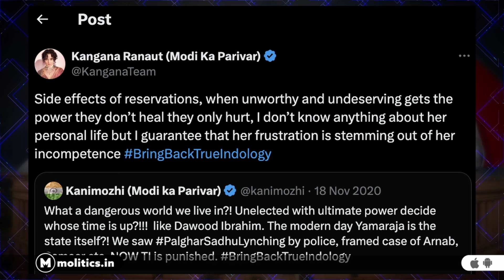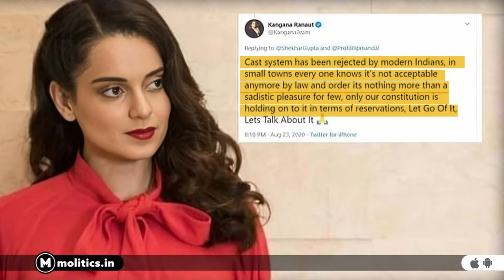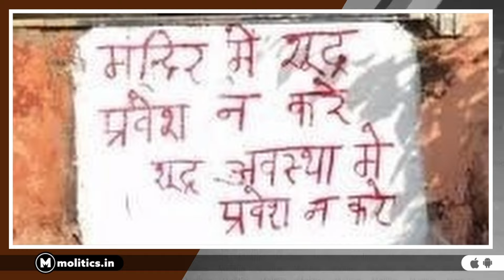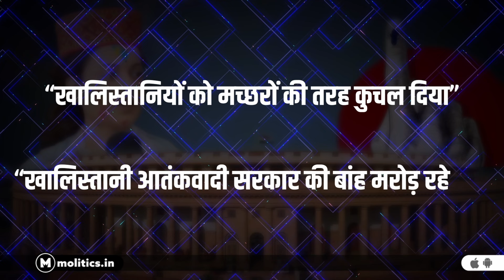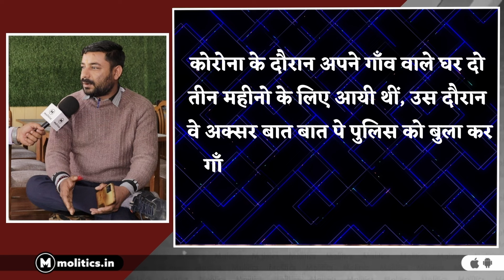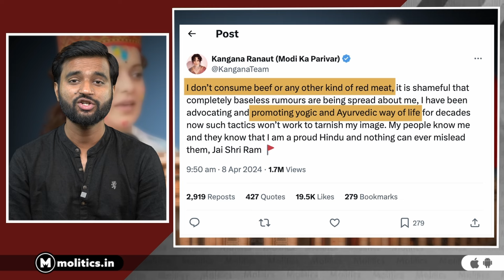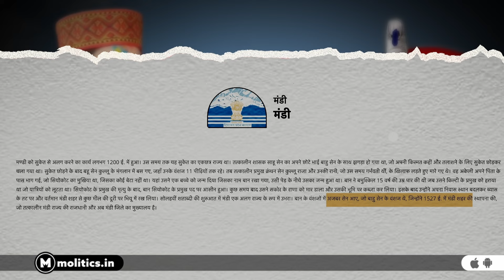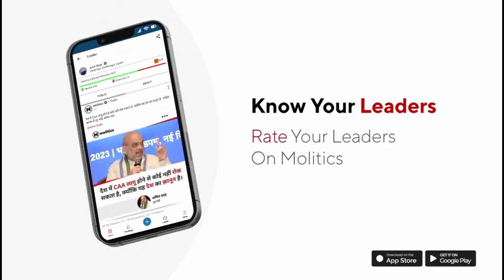Mandi के लोगों ने Kangana Ranaut की खोली पोल | Kangana Ranaut Exposed | Mandi Opinion Poll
In Himachal Pradesh Election Mandi Lok Sabha Constituency fight between BJP’s Kangana Ranaut vs Congress’ Vikramaditya Singh .Vikramaditya Singh’s name was expected to be announced as the Congress candidate from Mandi parliamentary constituency, especially since his mother (Pratibha Singh) had expressed reluctance to contest the election from Mandi this time. Adding a Bollywood twist to the Lok Sabha elections in the hill state, the BJP announced Kangana Ranaut’s candidature from the Mandi parliamentary seat.
Kangana ranaut is a famous actress in Bollywood, now she is contesting election from himachal mandi loksabha seat.